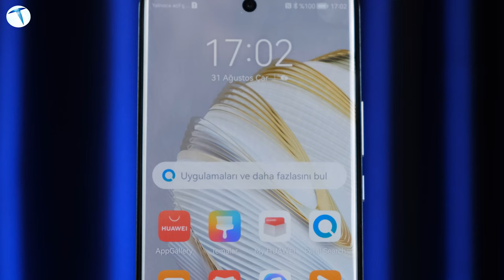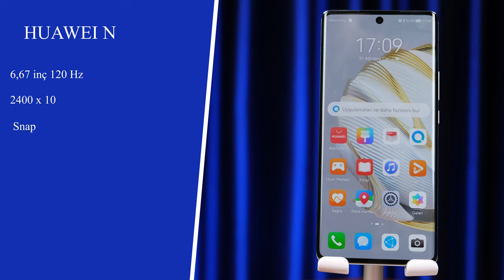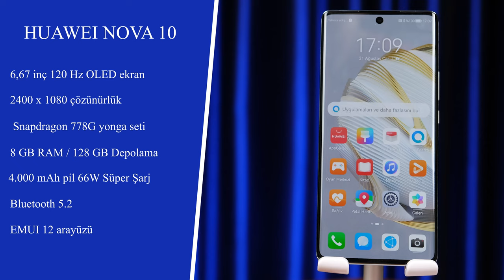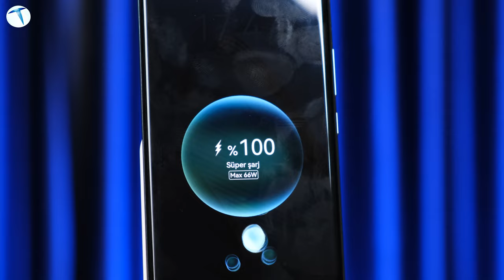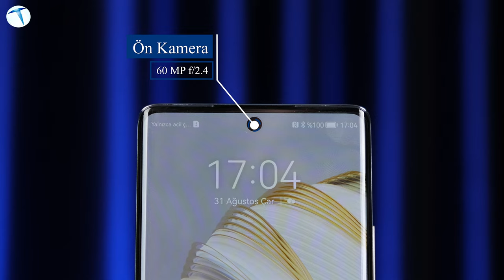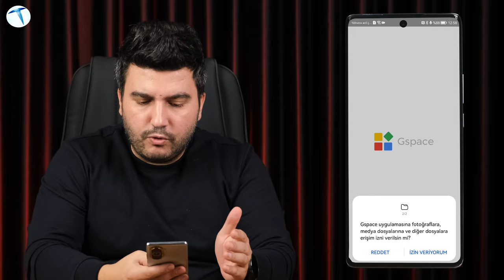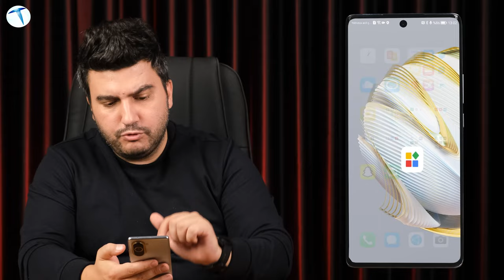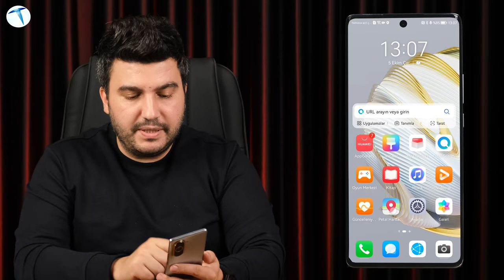Hem Google var hem daha fazlası! Uygun fiyatlı Huawei Nova 10 mercek altında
Çin merkezli teknoloji devi Huawei, ürün yelpazesini zenginleştirmeye devam ediyor. Geçtiğimiz günlerde büyük bir lansmanla kullanıcılarına birden fazla ürünü tanıtan marka, çok ses getirmişti. O ürünlerden biri de Nova 10 ailesi oldu. Nova serisi ile gönüllerde taht kuran Huawei’nin, yeni ürünü Nova 10’u bugün sizlerle beraber derinlemesine inceleyeceğiz.

Huawei Nova 10 Tasarım
Görkemli görünüşünün yanında cihazın hafifliği ve ultra ince tasarımı görenleri cezbediyor. 168 gram ağırlığa sahip telefon, 3D kavisli bir ekrana sahip olduğundan elde güzel bir tutuş hissiyatı yaşatıyor. Aynı zamanda 6.88 mm kalınlığı bulunan cihazı ceplerinize sığdırmakta hiç zorlanmıyorsunuz.

Nova 10’un arka kapak tasarımında ise parmak izi tutmayan gri renkte cam kapak kullanılmış. Yıldız yörüngesi halkası tasarımı ise üçlü kamera kurulumunu çevrelemiş bir şekilde sağ üst köşede yer alıyor. Ön kamera ise ana ekranın içine gömülü bir şekilde yerleştirilmiş.

Cihazın yan tarafında kavisli ekrandan ötürü çok ince güç düğmesi ve ses düğmesine yer verilmiş. Alt kısmına ise sim girişi, şarj girişi ve hoparlör konumlandırılmış. Aynı zamanda üst kısımda da ekstradan bir hoparlörün yer aldığını söyleyelim. Son olarak cihazın siyah ve gri olarak iki renk seçeneği olduğunu belirtelim.

Huawei Nova 10 Ekran
Cihazın ince çerçevelerle donatılmış 6.67 inçlik OLED paneli bulunuyor. Bu panel 1080x2400p FHD+ çözünürlük sağlıyor. 395 PPI görüntü hassasiyeti sağlayan ekran, 1 milyar renk seçeneği ve DCI P3 ile eşsiz renkler sunuyor. Bu sayede dizi, film, belgesel izlerken zevk alıyorsunuz. Eğer uzun saatler bu aktiviteleri gerçekleştirmek istiyorsanız, cihazın göz konforu modunu açabilirsiniz.

120 Hz yüksek tazeleme hızı ve 300 Hz dokunmatik örnekleme hızı sayesinde oyunlarınızda ve ekran deneyiminde çok daha hızlı yanıtlar alabiliyorsunuz. Son olarak delikli ekran tasarımı ile ön kamera ekranın içine gömülmüş bir şekilde yer alıyor.

Huawei Nova 10 Donanım
Cihazın yonga setinde 8 çekirdekli 6 nanometrelik üretim teknolojisi ile üretilen Snapdragon 778G yonga seti kullanılmış. 8 GB RAM’İ, 128 ve 256 GB iki dahili depolama seçeneği ile kullanıcılara sunuluyor. İşletim sisteminde ANDROİD 11 ile gelen telefonun ara yüzünde ise EUMI 12 tercih edilmiş. Cihazın grafik işlemcisinde yine orta segment telefonlarda gördüğümüz Adreno 642L yer alıyor. Bağlantılarda ise son teknoloji olan Wifi 6 ve bluetooth 5.2’yi destekliyor.

Nova 10, gücünü 4000 mAH bataryadan alıyor. Bu batarya sayesinde bir gününüzü çok rahat geçirebiliyorsunuz. Kutu içerisinden çıkan 66W hızlı şarj adaptörü ile de siz hazırlanırken telefonunuz hızlı bir şekilde şarj olabiliyor.Daha fazlası için adresini ziyaret edebilirsiniz. Yorumlarınız bizim için önemli. Her türlü yorumu titizlikle okuyor ve değerlendiriyoruz.